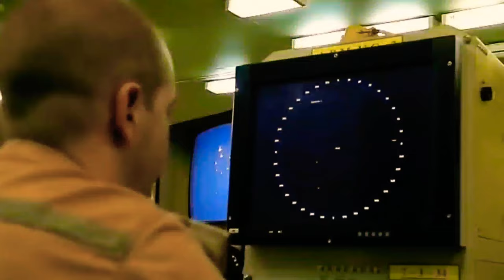Shocked the World: Russian Aircraft Carrier in Big Trouble